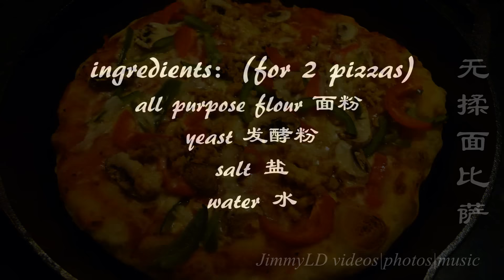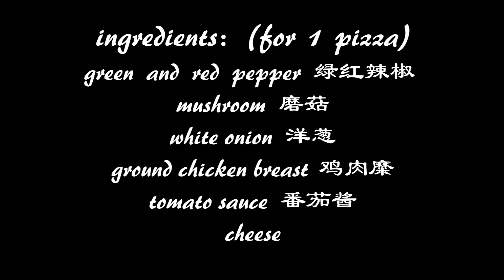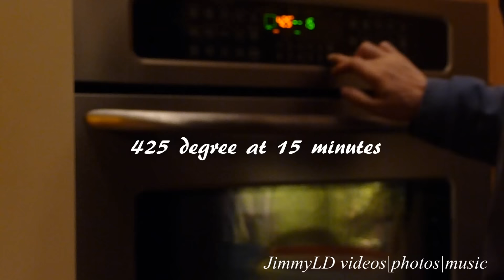No Knead Pan Pizza 无揉面比萨 crispy and delicious! EASY!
The video has detail steps to show you how to make a No Knead Pan Pizza at home!

蒜香抱子甘蓝 Brussels sprout 抱子甘蓝

Las Vegas - Fremont Street Experience 1998 (fantastic old one)

Magnificent Mile daylight

Community Spring and Summer, 小区的春夏, shoot plants beautifully with background

小区拍电影啦, community selected for filming a movie, autumn mums, halloween